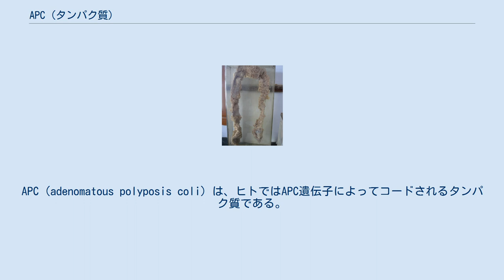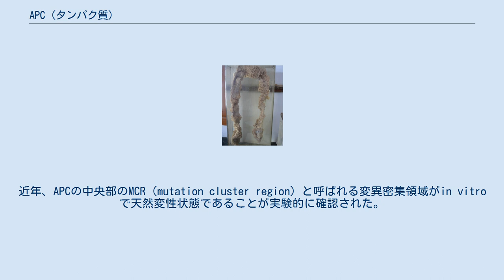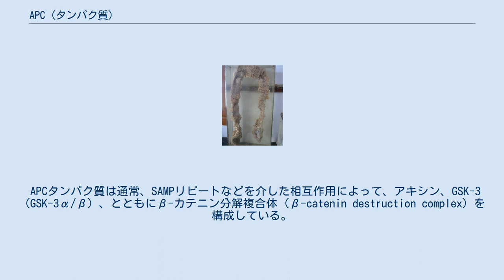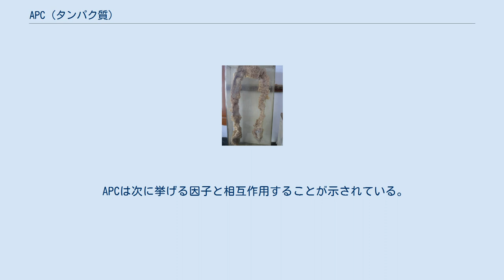APC (タンパク質)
APC（adenomatous polyposis coli）は、ヒトではAPC遺伝子によってコードされるタンパク質である。
DP2.5（deleted in polyposis 2.5）としても知られる。
APCタンパク質はβ-カテニンの濃度を負に制御する調節因子であり、細胞接着に関与するE-カドヘリンと相互作用する。
APC遺伝子の変異は大腸がんにつながる可能性がある。
 APCはがん抑制遺伝子に分類される。
がん抑制遺伝子は、癌性腫瘍につながる可能性のある、無制御な細胞増殖を防ぐ。
APC遺伝子から産生されるタンパク質は、細胞の腫瘍への成長が決定されるいくつかの細胞過程で重要な役割を果たしている。
APCタンパク質は、どの頻度で細胞分裂を行うか、組織内で他の細胞とどのように接着するか、細胞がどのように極性化するか、三次元構造への形態変化、また細胞が組織内をまたは組織から離れて移動するかどうかの制御を助けている。
このタンパク質は細胞分裂の際の染色体数の保証も助ける。
APCタンパク質は主に他のタンパク質、特に細胞接着やシグナル伝達に関与するタンパク質のとの結合によってこれらの役割をこなしている。
特に、APCタンパク質によるβ-カテニンの制御は重要である（Wntシグナル経路を参照）。
β-カテニンの調節によって、細胞分裂促進遺伝子の高頻度での活性化が防がれ、細胞の過剰増殖が防止されている。
 ヒトのAPC遺伝子は5番染色体の長腕（q）のバンドq22.2（5q22.2）に位置している。
APC遺伝子はIRESを含んでいることが示されている。
 ヒトのAPCタンパク質は2843アミノ酸からなり、予測分子量は311646である。
N末端のドメインのいくつかは原子分解能で構造が解かれているが、タンパク質の大部分は天然変性状態であると予測されている。
アミノ酸残基800番から2843番までの領域が生体内でも構造を取らないのか、おそらく未同定のタンパク質との相互作用によって安定な複合体を形成しているのかは不明である。
近年、APCの中央部のMCR（mutation cluster region）と呼ばれる変異密集領域がin vitroで天然変性状態であることが実験的に確認された。
 大腸がんで最も一般的な変異は、APCを不活性化する変異である。
APCに不活性化変異が存在しない場合、高頻度でβ-カテニンに活性化変異が存在する。
APCの変異は遺伝性であることも、体細胞で散発的に生じたものであることもあるが、多くの場合、他の遺伝子の変異によってDNAの変異が修復不能になった結果生じたものである。
がんを発症するためには、APC遺伝子の双方のアレルに変異が生じていなければならない。
APCまたはβ-カテニンの変異が発がん性のものとなるためには、続いて他の変異が生じる必要があるが、APC不活性化変異の保因者の場合、40歳までの大腸がんのリスクはほぼ100％である。
 家族性大腸腺腫症（FAP）は、APC遺伝子の遺伝的な不活性化変異によって引き起こされる。
FAPと関係したAPC遺伝子の変異は800種類以上記載されており、こうした変異の大部分は切り詰められた、非機能的なAPCタンパク質の産生を引き起こすものである。
こうした短いタンパク質は細胞の過増殖によるポリープの形成を抑制することができず、またポリープは癌性となりうる。
FAPで最も一般的な変異はAPCタンパク質の1309番の部位に生じる5塩基対の欠失であり、フレームシフトが生じる。
 APCタンパク質の1307番残基がイソロイシンからリジンに置換された変異（I1307K またはIle1307Lysと書かれる）は、アシュケナジムのユダヤ人の約6%が保有している。
この変異は当初は無害であると考えられていたが、大腸がんのリスクの10–20%の上昇と関係していることが近年示された。
 APCタンパク質は通常、SAMPリピートなどを介した相互作用によって、アキシン、GSK-3（GSK-3α/β）、とともにβ-カテニン分解複合体（β-catenin destruction complex）を構成している。
β-カテニンに対する最初のリン酸化を行うカゼインキナーゼ1（CK1）の助けによって、GSK-3は2つ目以降のリン酸化を行うことができるようになる。
これによってβ-カテニンはユビキチン化の標的となり、プロテアソームによって分解される。
その結果、β-カテニンの核への移行は妨げられる。
Wntシグナルは分解複合...